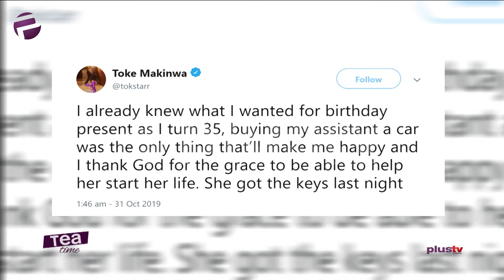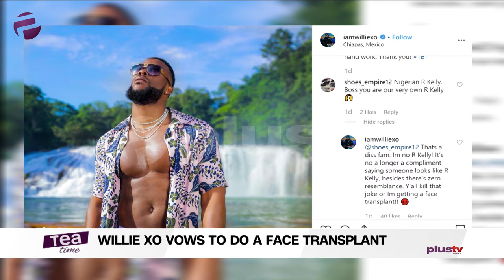Tea Time (Entertainment Show): Thursday, October 31 (Afternoon Episode)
Elsie Godwin, Ifeoluwa Osunkeye and Ewaoluwa Oritu discuss the biggest entertainment stories with an entertainment lawyer - Yemisi Falaye, as guest.